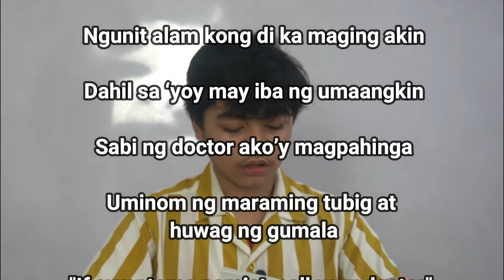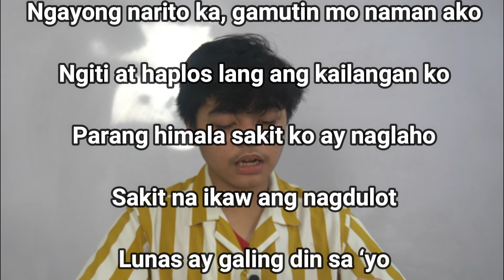Spoken Poetry - Na-COVID Na Yata Ako